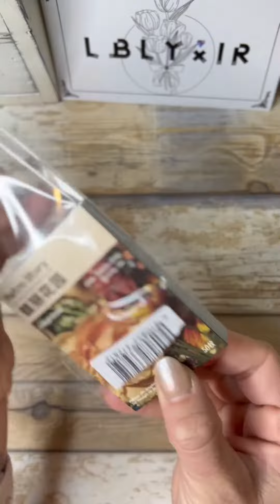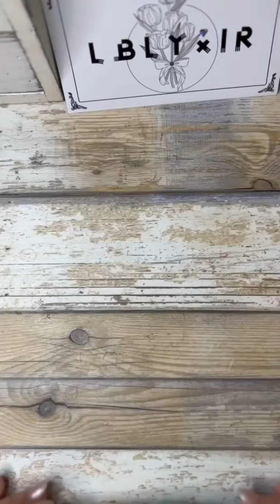Relaxing Unboxing | LBLYXIR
Unboxing from @scrapbookingtherapy

Free warbler’s tail clip for order over $99!